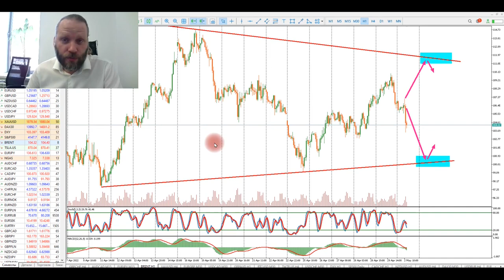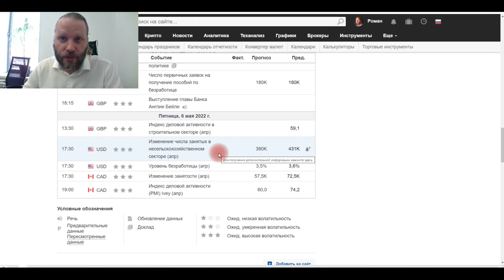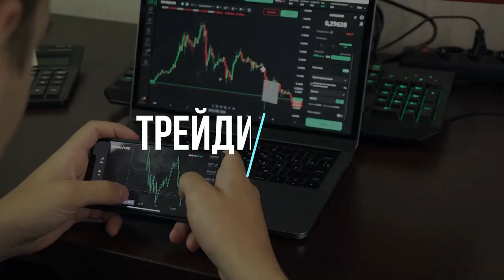Роман Корнев: технический анализ рынка на 3.05.2022. Стратегия: скальпинг intraday | AMarkets